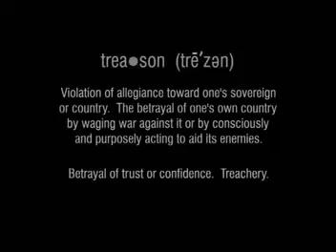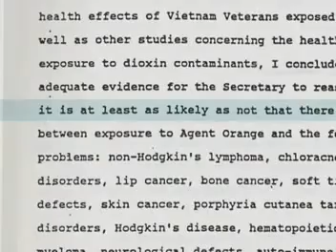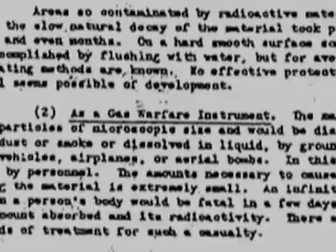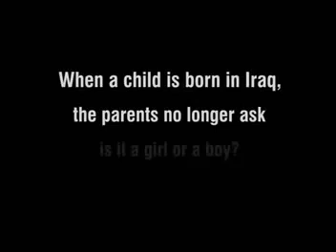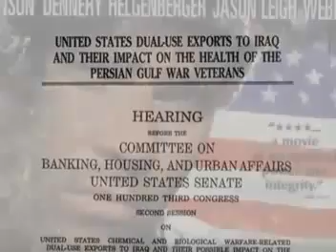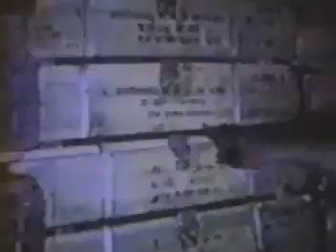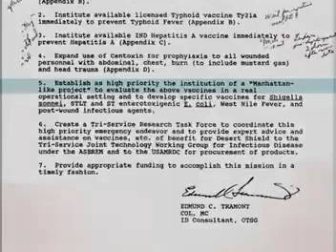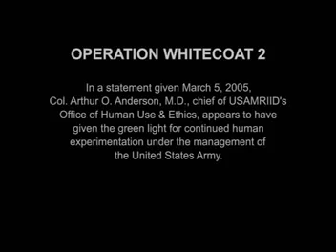Beyond Treason: The True Story of Depleted Uranium